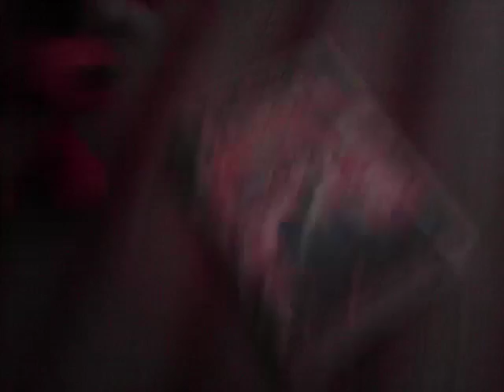My review of my Foxy plush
The music is Ride of the Valkyries that sounds amazing😄